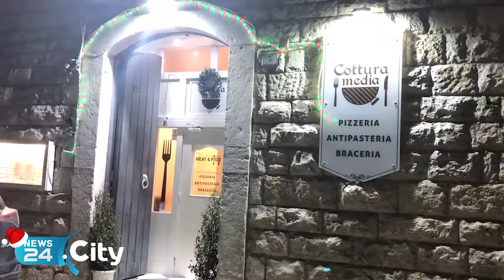TRANI | Vigilia di Natale, cena e sorrisi alle famiglie in difficoltà con “Natale con loro”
Soddisfatti dell’iniziativa Antonio Loconte e Fabrizio Sotero di “Solo con Trani”